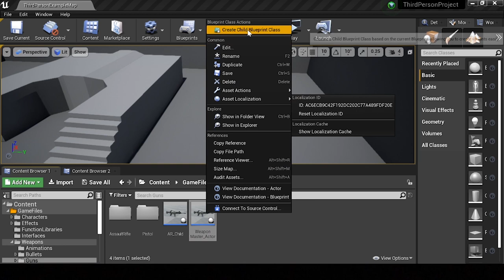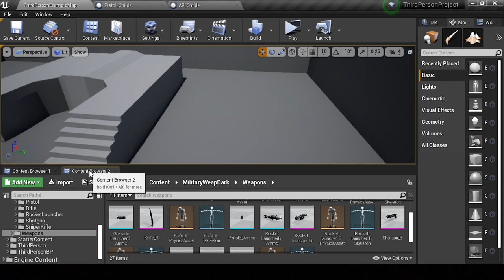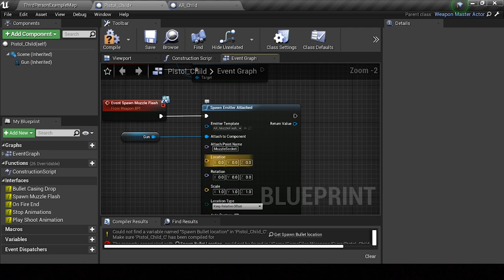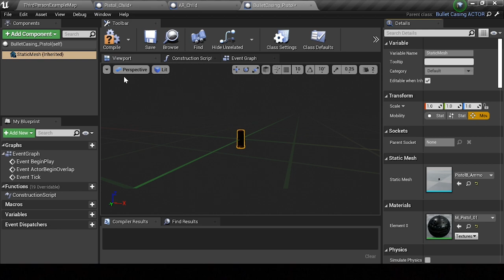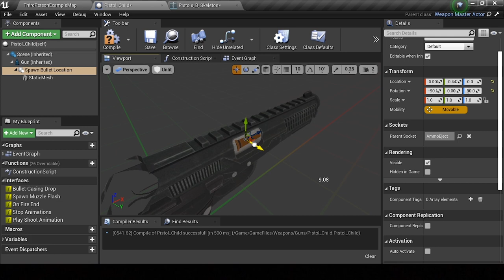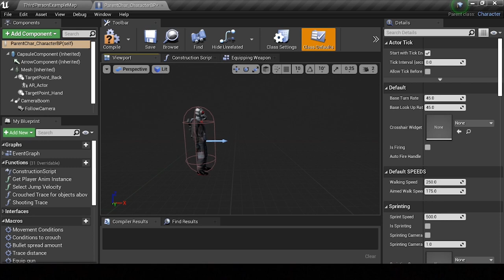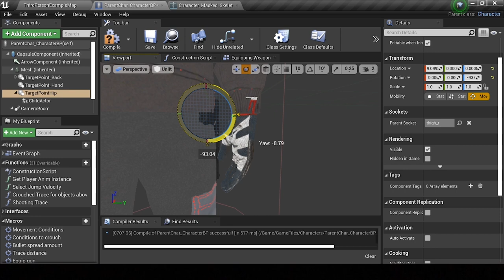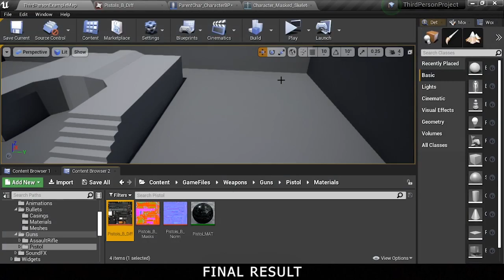UE4: TUTORIAL #23 | Adding pistol to the player (Third person shooter)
In this episode I add a pistol and make a class with it so it can be played with.